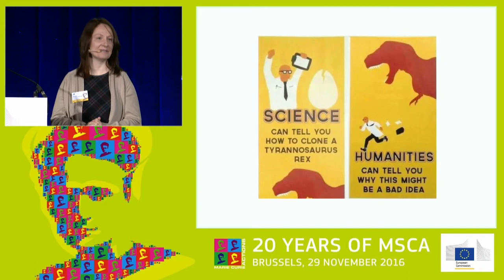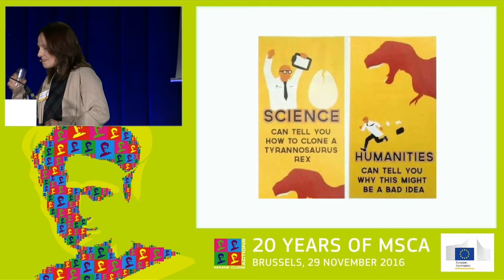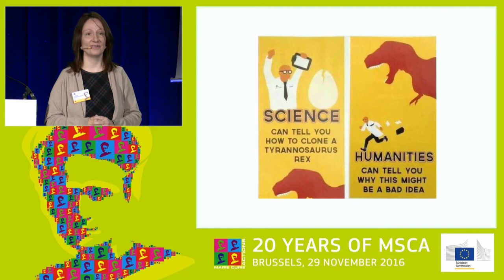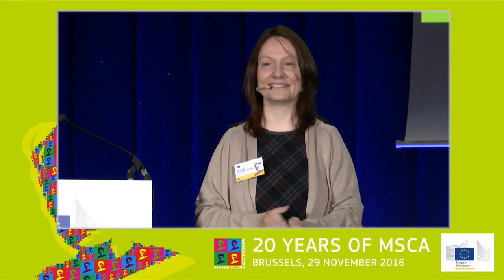The importance of humanities in facing societal challenges in 21st century - MSCA - Humanities & Art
Elizabeth Evenden Kenyon, International Outgoing Fellow at Harvard University and Brunel University, gives a presentation to celebrate the 20 years of Marie Skłodowska-Curie actions.